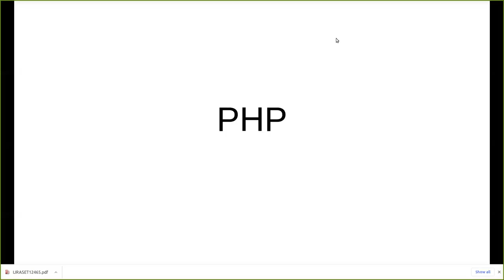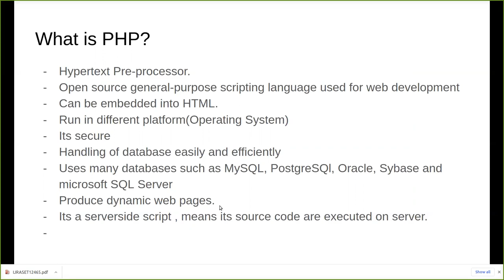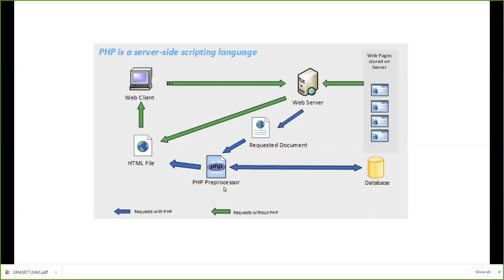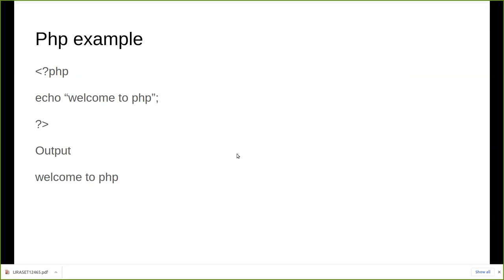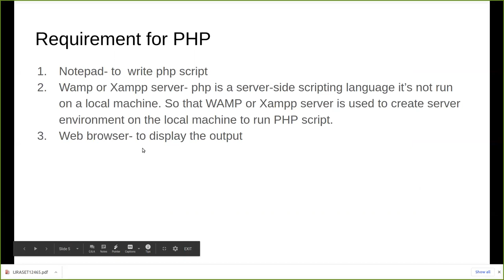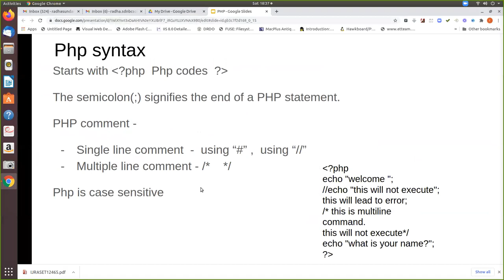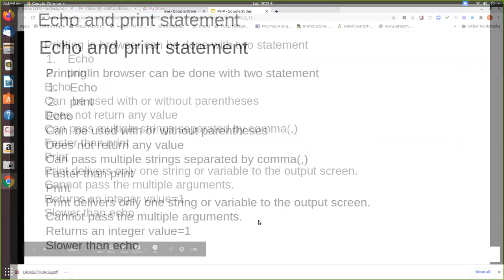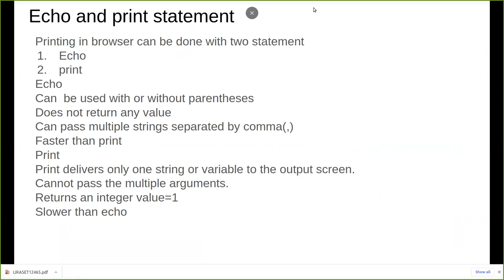php introduction part1